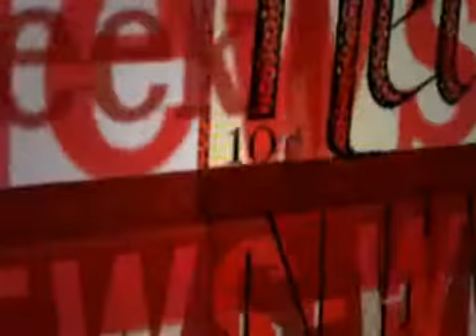Urban Waterfalls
6/28/08: NEWSWEEK's Cathleen McGuigan explores New York City's latest public art exhibit. (Video: Ira Spitzer)